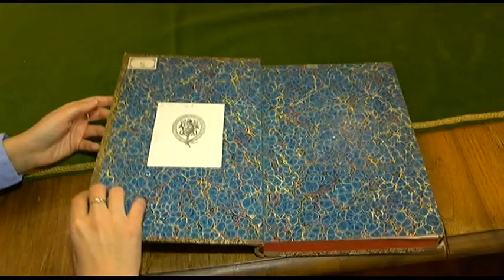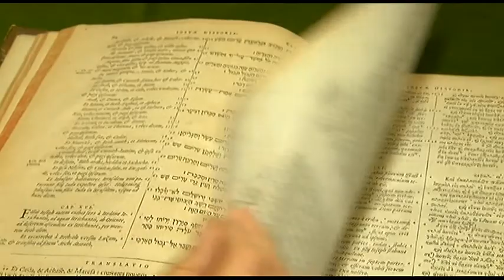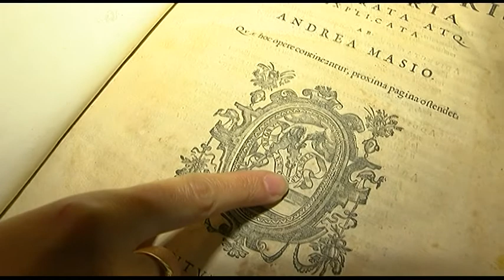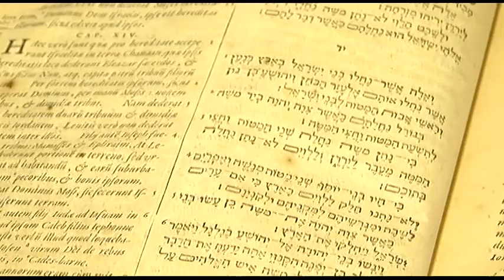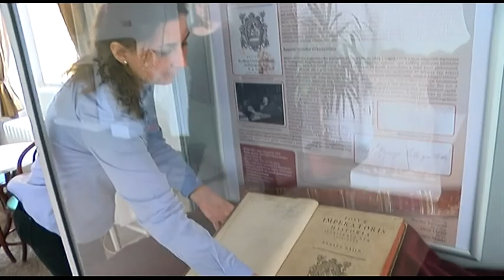A hónap műtárgya: Andreas Masius kötete Kultúrszoba 20190110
Andreas Masius  felvilágosult, humanista pap volt a maga korában. Magyarországon kevéssé ismert a neve. A Wosinsky Mór megyei múzeum azonban őriz egy példányt Masius 1574-ben megjelent könyvéből. Ezt a különleges kötetet mutatjuk most be önöknek.